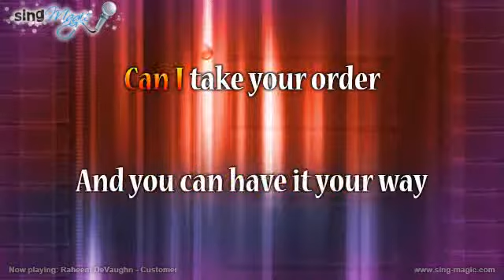Raheem DeVaughn Customer